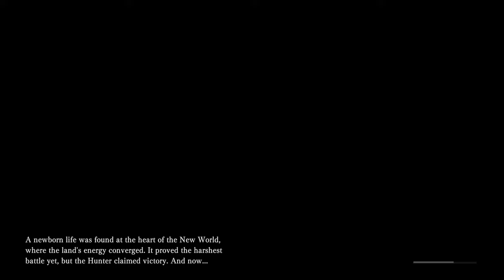MONSTER HUNTER: WORLD- Gameplay(in hindi): Ek aakhri ladai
as we move on succession to our adventures, we finally reached the cause of all the natural calamities and ecological changes that we were facing. this fight will be legendary